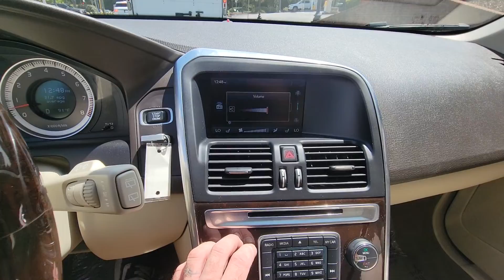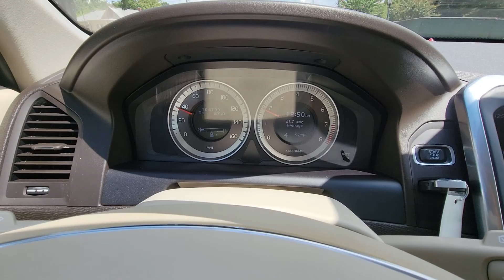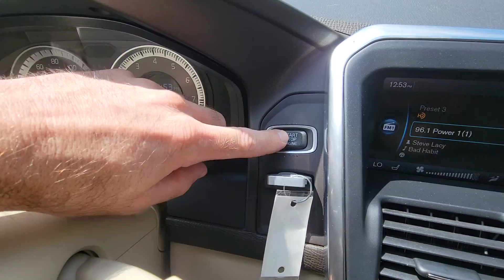2012 Black Volvo XC60 3.2l Pre-purchase Inspection Test Drive Video 4 by Karcheckz Atlanta Ga